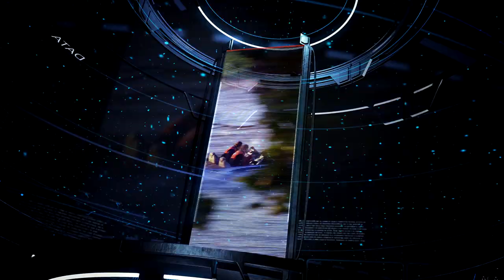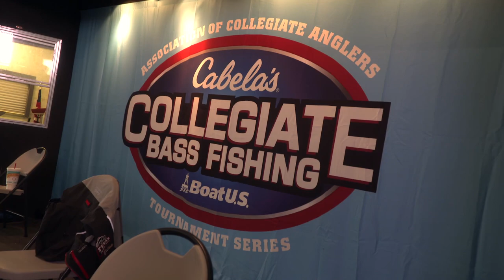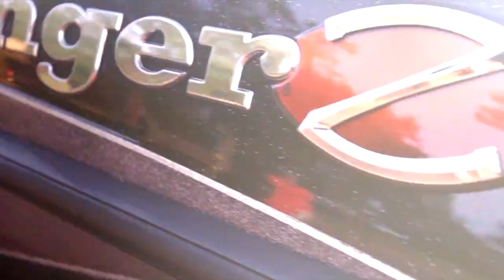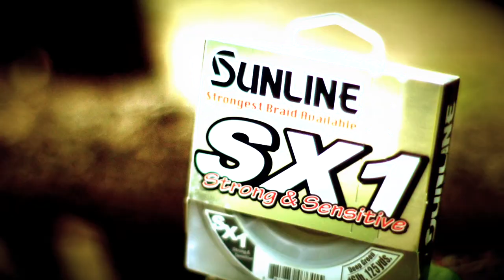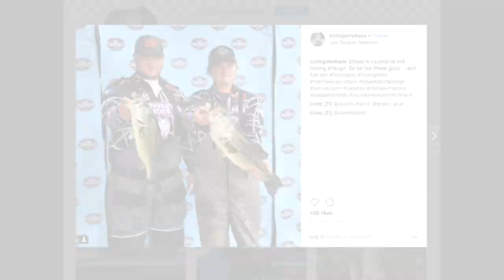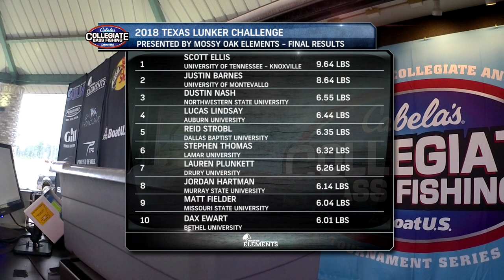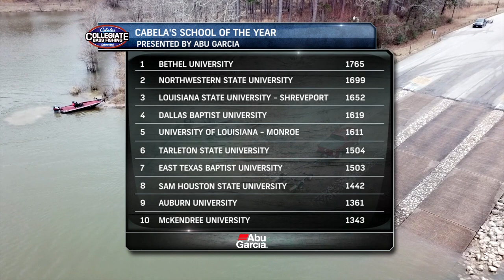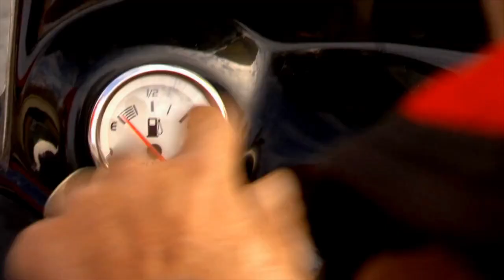2018 Texas Lunker Challenge - Sam Rayburn Reservoir, TX Presented By Mossy Oak Elements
It only takes one big bass to take home the top prize and bragging rights to the first ever 2018 Association of Collegiate Angler's Texas Lunker Challenge presented by Mossy Oak Elements on Sam Rayburn Reservoir, Texas!   College bass fishing at it's finest